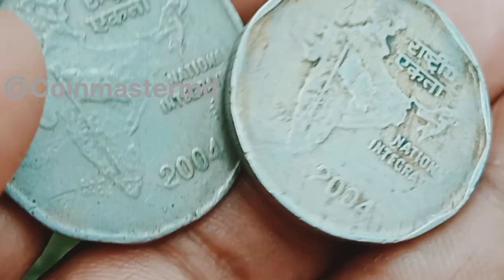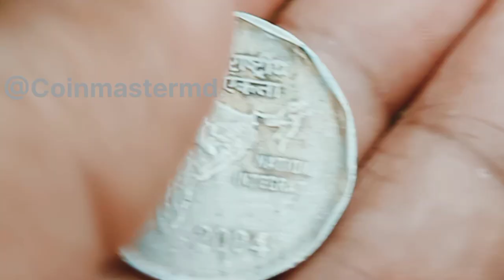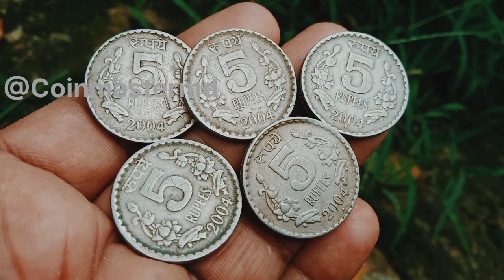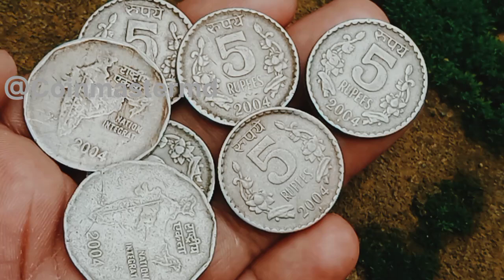2004 Coin Price/2 Rupees Most Valuable Coin/2 Rupees Coin Price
2004 Coin Price/2 Rupees Most Valuable Coin/2 Rupees Coin Price